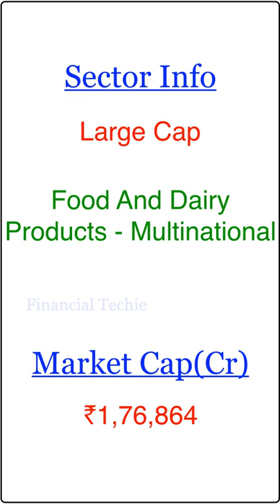Nestle India Ltd Fundamental Analysis